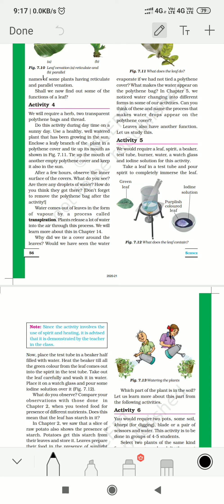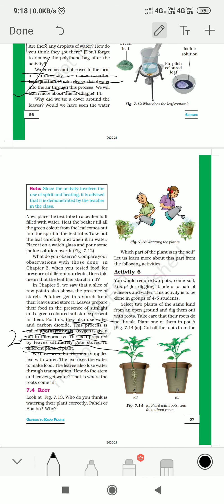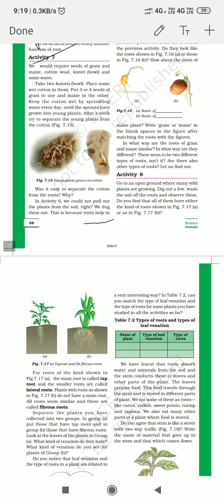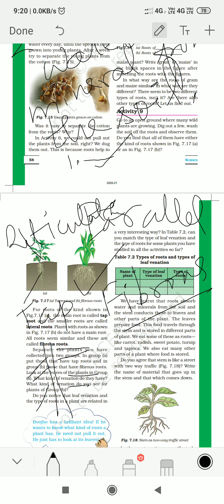Getting to know plants by RANJANA SHUKLA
Leaves and roots class 6